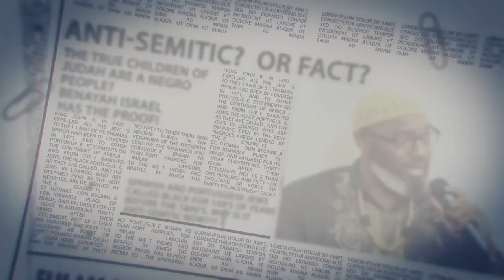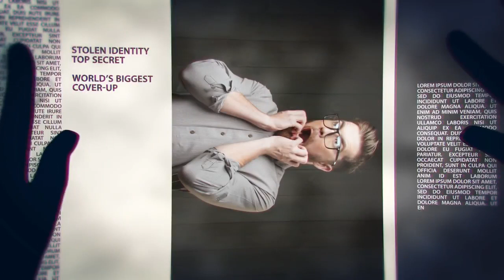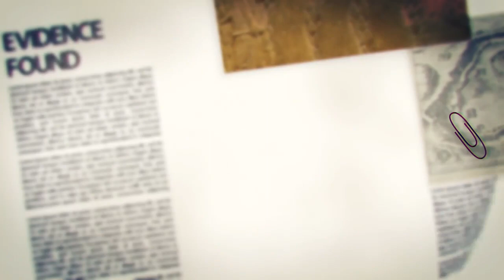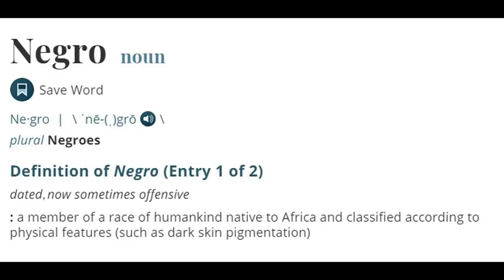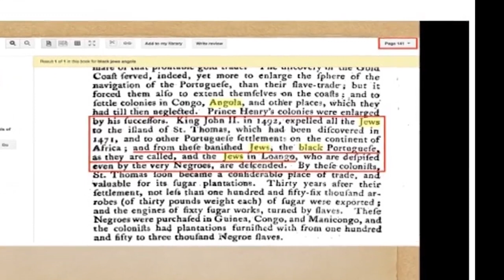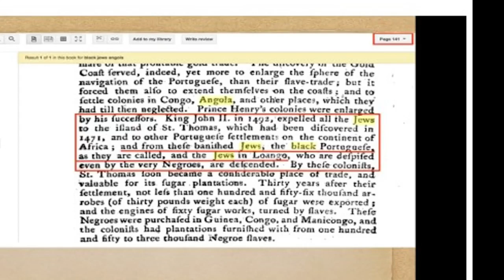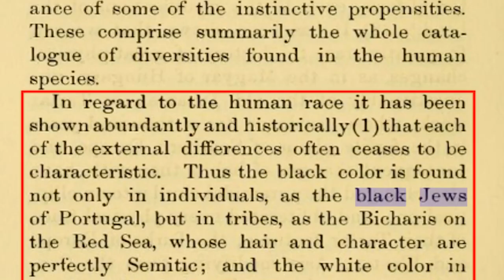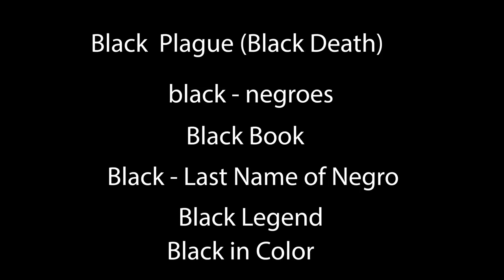DURING THE SPANISH INQUISITION, JEWS WERE CALLED 'NEGROS'‼️